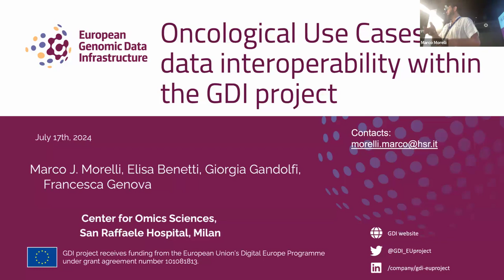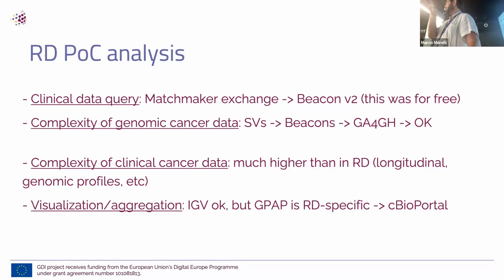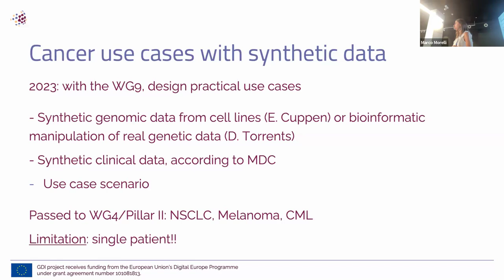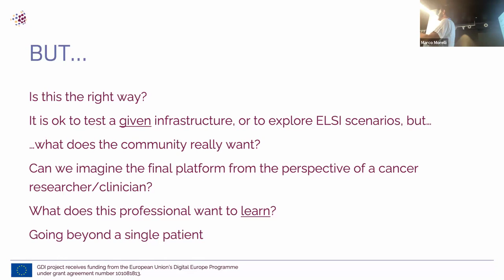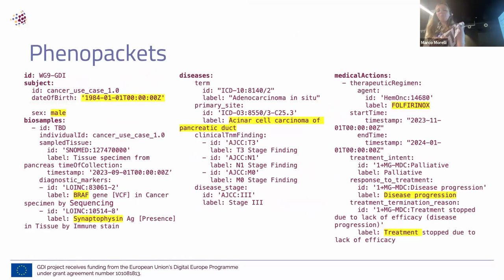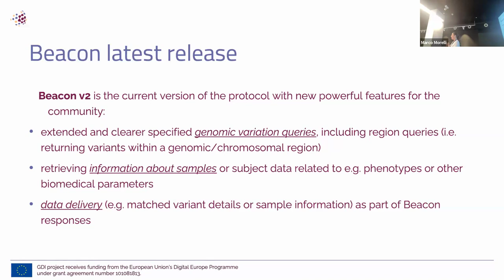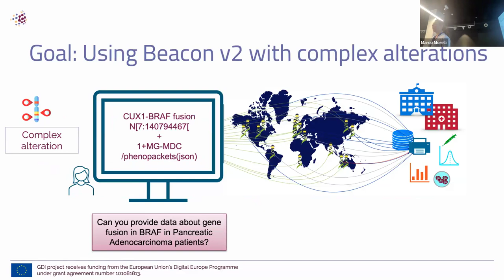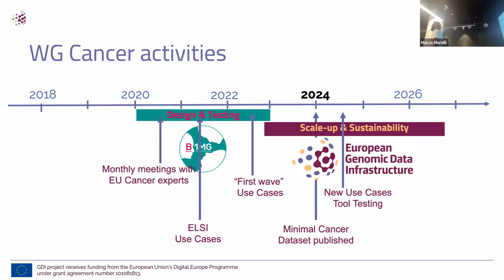SORS: Oncological use cases and data interoperability with the GDI project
Speaker: Marco Morelli. Head of Bioinformatics at the Center for Omics Sciences at San Raffaele Scientific Institute, Milan, Italy.

The GDI project will create an infrastructure for exchanging genomic data across European Countries, helping to turn the 1+Million Genomes Initiative into reality. Together with a community of European oncologists, we created a series of use cases with the aim of both stress-testing the infrastructure and providing realistic examples of usage by clinicians and researchers. All the use cases rely on genetic and clinical synthetic datasets in order to avoid privacy issues. We conclude that the platform should be guided by the final users’s needs and that technical coherence and efficiency of the platform should not come at the expense of ease of use.